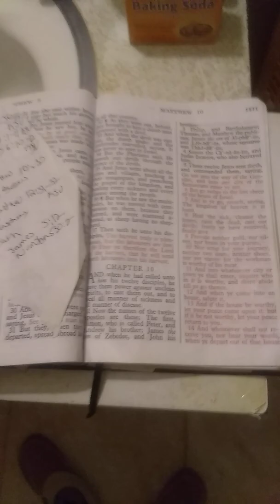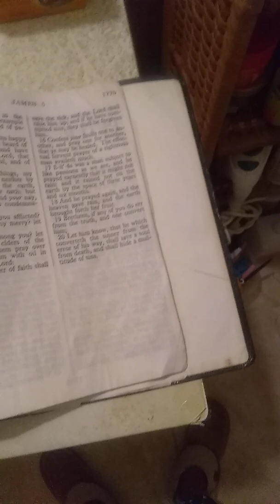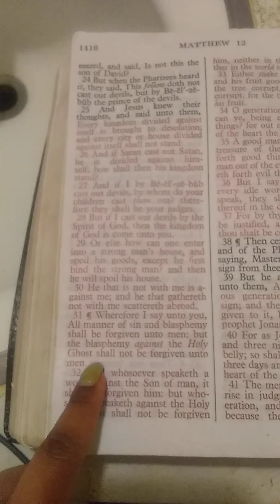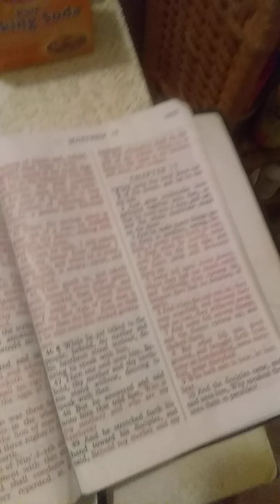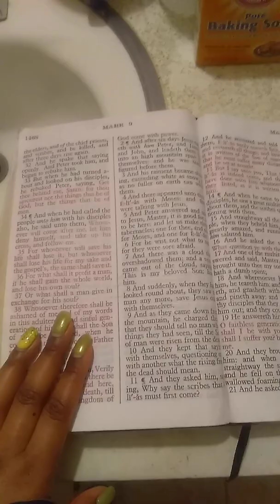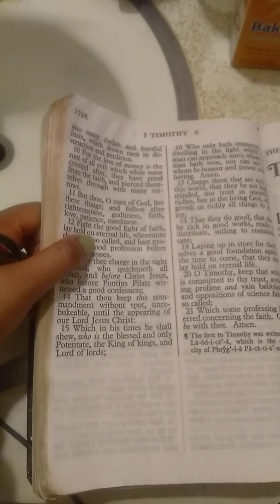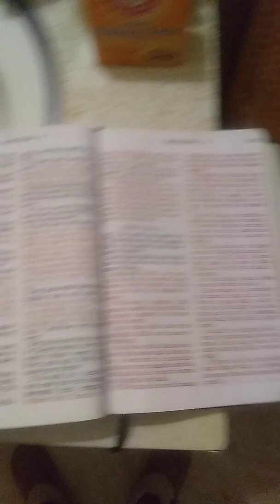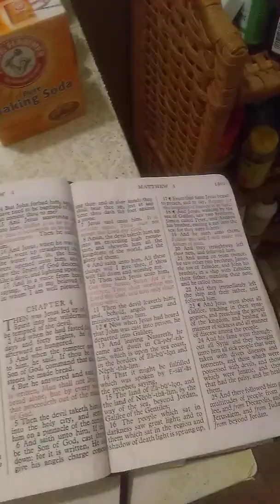How The Famous Elite Sold Their Souls & God knew!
I am going to show y'all the steps how famous people become rich. Many of them claimed it is their hard work when it is not, it is them denying the Lord Jesus Christ to get in there to worship Satan. So I show you ladies and gents on how the satanic Freemasonry get these people to sell their soul to satan and the steps on how they do it in which God already mentioned they would do so for it is written.